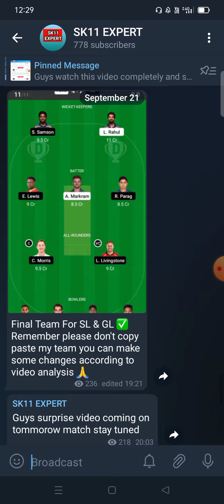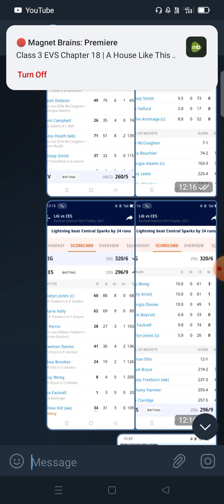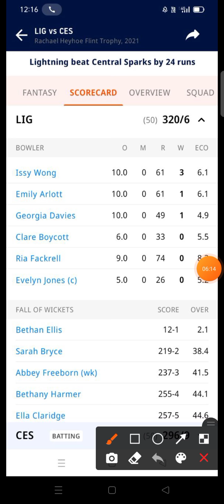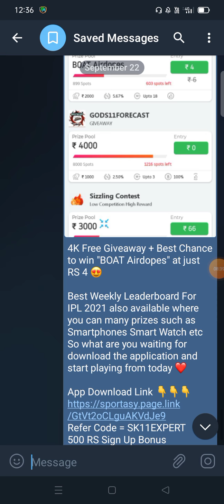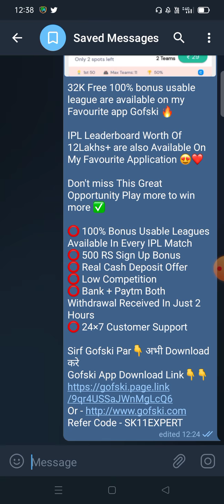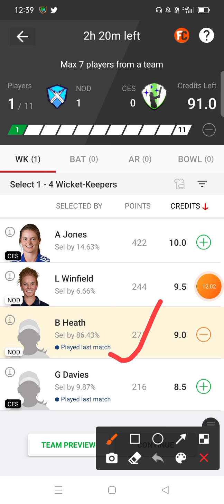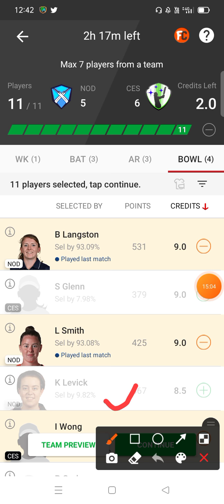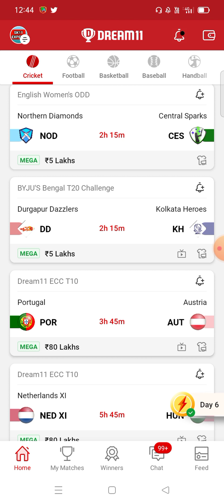NOD vs CES Dream 11 | NOD vs CES Dream 11 Team Prediction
Samsung Galaxy Tab A7 Lite Free Giveaway is available on Vision 11 🔥

IPL Leaderboard Worth Of 10Lakhs are also Available 😍❤️

⭕️ Lowest Entry Fees
⭕️ Instant Withdrawals

Refer Code: SK11EXPERT
300 RS Sign Up Bonus
Batting + Bowling & Reverse Fantasy Also Available

32K Free 100% bonus usable league are available on my Favourite app Gofski 🔥

IPL Leaderboard Worth Of 12Lakhs+ are also Available On My Favourite Application 😍❤️

Don't miss This Great Opportunity Play more to win more ✅

⭕️ 100% Bonus Usable Leagues  Available In Every IPL Match
⭕️ Real Cash Deposit Offer
⭕️ Low Competition
⭕️ Bank + Paytm Both Withdrawal Received In Just 2 Hours

Sirf Gofski Par👇 अभी Download करे

4K Free Giveaway + Best Chance to win "BOAT Airdopes"at just RS 4 on Sportsay 😍

Best Weekly Leaderboard For IPL 2021 also available where you can many prizes such as Smartphones Smart Watch etc
So what are you waiting for download the application and start playing from today ❤️

Refer Code = SK11EXPERT
500 RS Sign Up Bonus